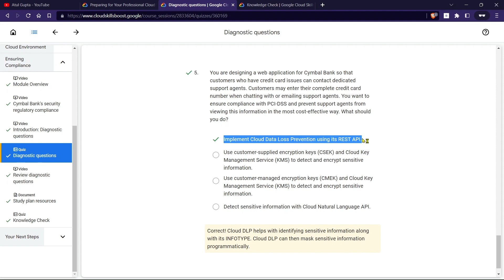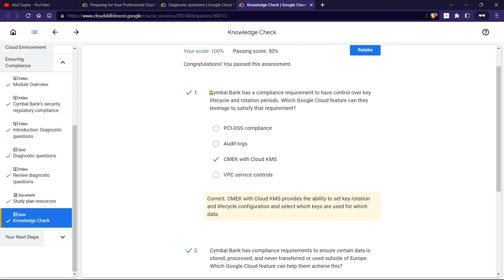Ensuring Compliance || Diagnostic & Knowledge Check Answers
Ensuring Compliance || Preparing for Your Professional Cloud Security Engineer Journey Quizzes Answers

If you have any query related to this video, then feel free to join my telegram group―

This video contains quizzes answers of "Ensuring Compliance".

If you think this video help you to complete your lab then please do like, comment, and share with your friends also, and don't forget to Subscribe to my channel for more videos like this.

✨Keywords✨
google cloud engineer, google cloud platform, qwiklabs, labs, solutions, backend, remote backend, new year, new skills, challenge.